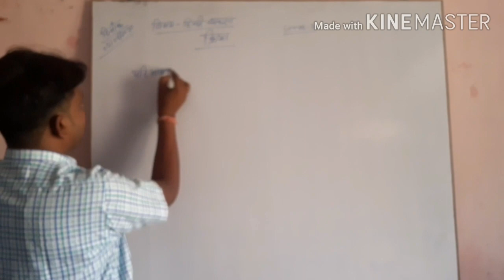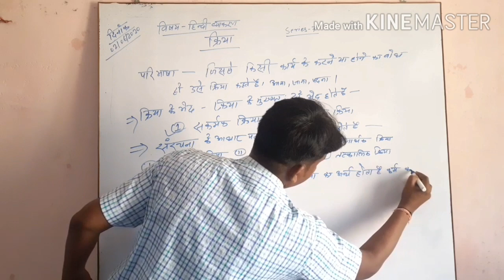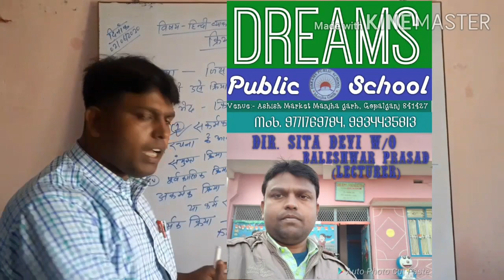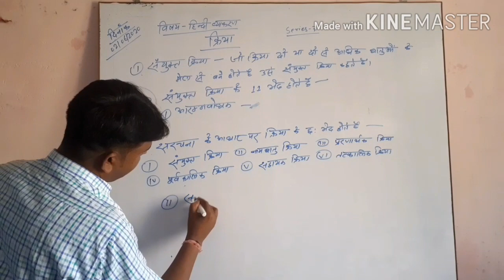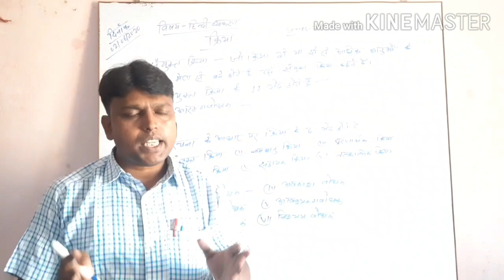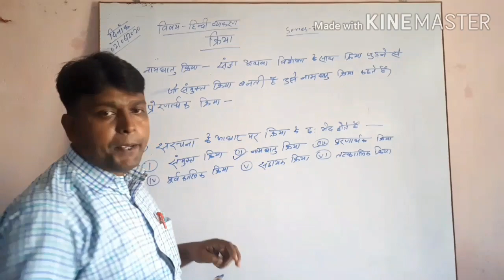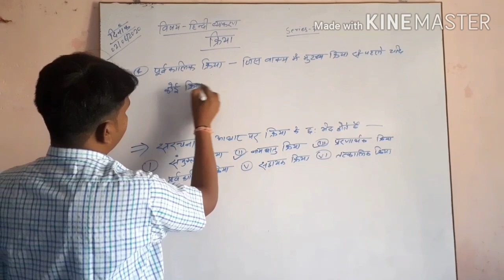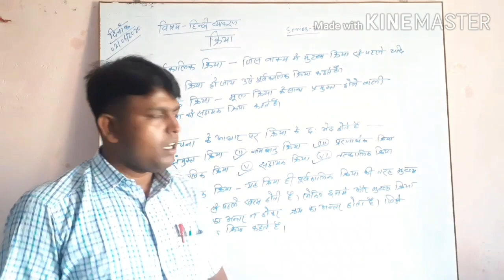'क्रिया' हिन्दी व्याकरण series 7